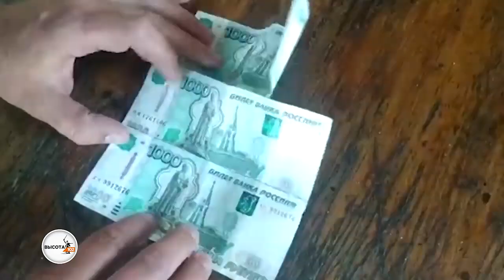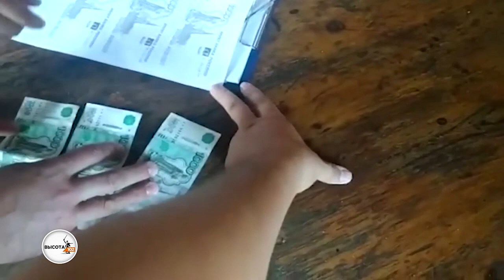В Волгограде вскрыли первый случай мошенничества с сертификатами о вакцинации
За мошенничество с поддельным сертификатом о вакцинации от коронавируса задержана 34-летняя безработная волгоградка.
По данным полиции, аферистка предлагала за 3 тысячи рублей помощь с оформлением поддельного сертификата о прививке от COVID-19. На размещенное объявление откликнулся 50-летний волгоградец, который передал женщине деньги, однако обещанный сертификат так и не получил. На допросе задержанная призналась, что изначально не собиралась делать для покупателя какой-либо сертификат, потому что у нее нет такой возможности. В отношении волгоградки возбуждено уголовное дело.